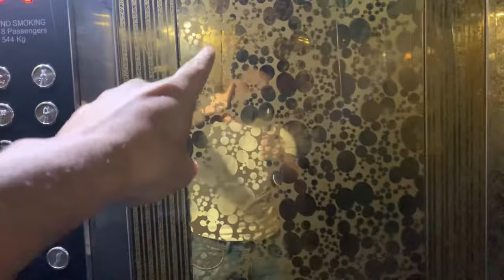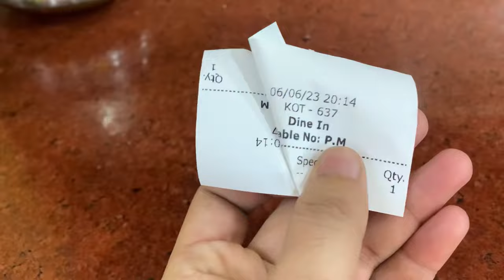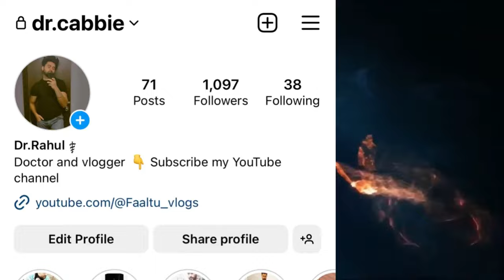Punjab di Rees kitho kr lu bangalore|worst parantha|tasteless|no more parantha|love punjabi food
Punjab di Rees kitho kr lu bangalore|worst parantha|tasteless|no more parantha|love punjabi food |food vlog#viral